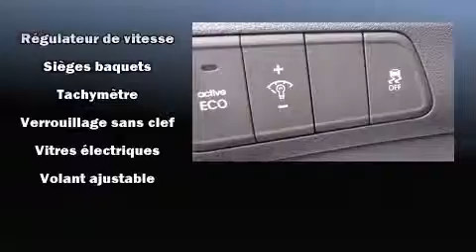2012 Hyundai Elantra GL in Montr��al, QC H1E 7K7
Hyundai Gabriel
7020 Henri Bourassa Est

Sans complexe et pratique, voici la Hyundai Elantra 2012. Affichant moins de 60 000 km au compteur, cette berline 4 portes met la priorit�� sur le confort, la s��curit�� et son c��t�� pratique. Gr��ce �� la souplesse de son moteur 4 cylindres de 1,8 litres, les passages de vitesses se font tout en douceur, vous b��n��ficierez aussi d'une exp��rience de conduite confortable et pr��visible. Voici quelques unes des options: si��ges en cuir, un compte-tours, des essuie-glaces intermittents, une t��l��commande int��gr��e d'ouvre-porte de garage, un ordinateur de bord, si��ges chauffants �� l'avant et �� l'arri��re, climatiseur avec commande automatique de temp��rature, et un toit ouvrant assist�� qui illumine l'habitacle de lumi��re naturelle. Vous appr��cierez la musicalit�� de la cha��ne st��r��o, qui comprend une lecteur CD et une connexion MP3, commandes audio sur le volant, et 6 haut-parleurs qui enveloppent l'habitacle d'une ambiance sonore incomparable. Hyundai accorde la priorit�� �� la s��curit�� et la protection en incluant: rideaux gonflables pour prot��ger la t��te, coussins gonflables lat��raux �� l'avant, syst��me antipatinage, syst��me d'assistance au freinage, un avertisseur d'urgence, et freins �� disque aux 4 roues avec antiblocage. Ce v��hicule a ��t�� con��u en fonction d'exigeants imp��ratifs de s��curit��, vous partirez l'esprit tranquille. Voici un v��hicule d'occasion certifi�� qui a pass�� haut la main l'exigent processus de certification de Hyundai, qui comprend une inspection rigoureuse en 150 points! Venez profiter d'une agr��able exp��rience d'achat: nous avons de l'humour et nous offrons toute l'information qui vous permettra de prendre une d��cision ��clair��e, sans pression. Passez nous voir ou appelez-nous pour obtenir plus d'information.